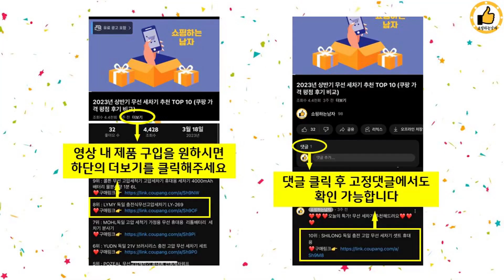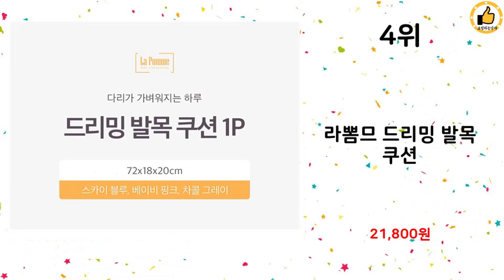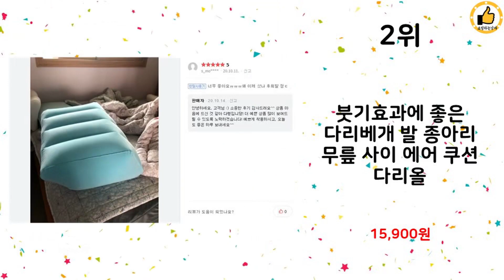2024년 상반기 쇼핑남이 추천하는 다리베개 TOP 10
2024년 상반기 쇼핑남이 추천하는 다리베개 TOP 10을 소개해드립니다.

10위 : 아라홈 코잠 다리베개 그레이 일반형, 그레이

3위 : SIX Motion 다리베개 / 발베개 / 다리쿠션 / 다리붓기

2위 : 붓기효과에 좋은 다리베개 발 종아리 무릎 사이 에어 쿠션 다리올

1위 : 가든마켓 다리베개 종아리 무릎 다리붓기 쿠션 허리디스크, 단일색

 감사합니다